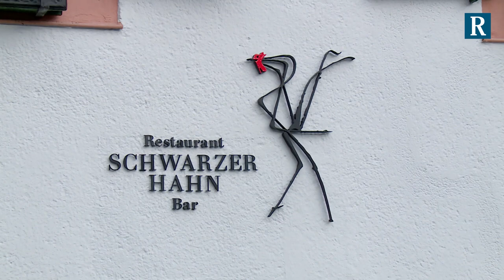Rezept für Saumagen de luxe aus dem Deidesheimer Hof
Viele Arme-Leute-Essen haben es schon zur Salonreife geschafft, nur wie könnte man den Pfälzer Saumagen veredeln? Stefan Neugebauer, Küchenchef im Gourmetrestaurant Schwarzer Hahn im Deidesheimer Hof, zeigt, was man mit dem Traditionsgericht der Pfälzer machen kann. Video: Lübke